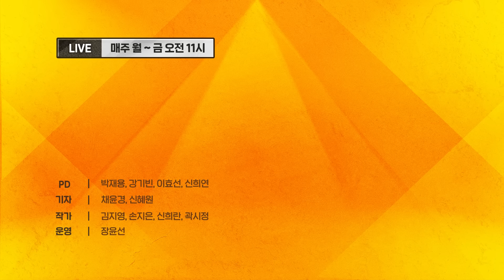김건희 '공천개입 의혹' 파장…김영선, 폭로 거래 시도 "전혀 사실 아냐…외압 없었다"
이철규의원은 "당시 김 전 의원은 'PK 지역 모 의원의 동문에게 공천을 주기 위해 자신이 부당하게 공천에서 배제됐다'는 허황된 주장을 하면서 공천을 요구했다"며 "내게도 그런 주장을 하길래 '책임질 수 있냐, 거짓 주장을 하지 말라'고 말한 적 있다"고 전했다.

또 다른 공관위원도 연합뉴스와 통화에서 "김 전 의원은 애초에 하위 10% 컷오프 대상이어서 고민이 크지 않았다. 김 여사 관련 의혹이 거론된 적도 없다"고 말했다.

한동훈 대표는 이날 국회에서 기자들과 만나 "보도는 보지 못했지만, 잡음이 있는 인사에 대해선 단호히 경선도 붙이지 않고 컷오프시켰다"고 했다.

한 대표는 김 전 의원에 대해 "문제가 되는 사람에 대해 국민의힘이 컷오프 했다. 그래서 특별히 더 말할 필요가 없다"고 덧붙였다.

앞서 한 매체는 김 여사가 총선을 앞두고 김 전 의원에게 지역구를 경남 김해로 이동해 달라고 요청하는 내용의 텔레그램 메시지를 보냈다고 보도했다.

김 전 의원은 지난 총선에서 경남 창원 의창에 공천을 신청했다가 김해갑으로 옮기겠다고 선언했으나, 현역의원 평가에서 하위 10%에 포함돼 컷오프됐다.